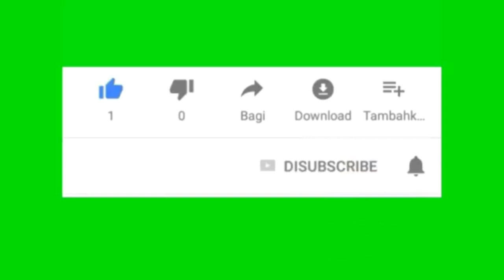UNTUK KELUARGA PASEIN..!! DIKIRA SAYA JUALAN..berkah nya berbagi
UNTUK KELUARGA PASEIN..!! DIKIRA SAYA JUALAN..berkah nya berbagi di rumah sakit